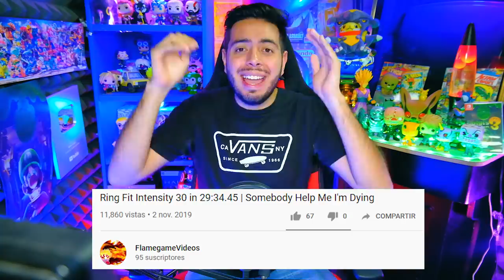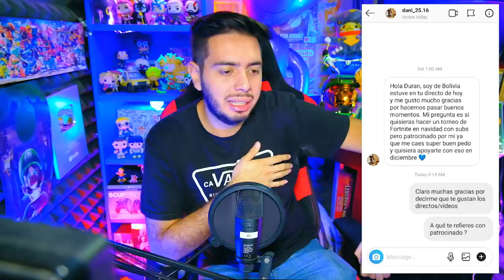Pavos de Fortnite Gratis, Speedrun Letal, Amo el nuevo Sonic - Noticiero Wefere Juegos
Compra tu playera